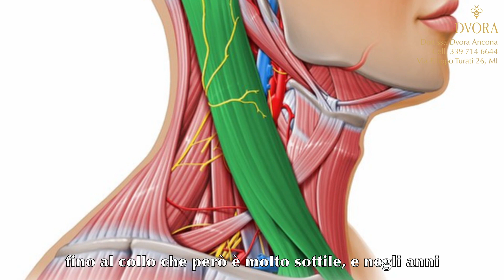DISEGNA I CONTORNI DELLA MANDIBOLA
🔶La radiofrequenza può ridefinire i contorni del viso, senza chirurgia!
Oggi vi spiego come avere una perfetta ‘V-shape’, grazie a un trattamento rapido e non invasivo.

🔶La ‘V-shape’, ovvero una linea mandibolare perfettamente definita, è un vero oggetto del desiderio, quando si parla di beauty!
I contorni del viso definiti sono infatti una delle principali caratteristiche della giovinezza. Ma la perdita di tono del terzo inferiore del viso tradisce il passare del tempo, in quanto dà un’aria stanca. Inoltre, il doppio mento è un inestetismo sempre più frequente, favorito dal tenere la testa sempre rivolta in basso per guardare i device.

🔶Quale trattamento è indicato per ridefinire i contorni del viso?
Il rimedio perfetto è una tecnica innovativa che viene dalla Corea: la radiofrequenza Agnes.
Tramite un piccolissimo ago che penetra nella pelle, la radiofrequenza va a sciogliere il grasso e allo stesso tempo permette ai tessuti di aderire nuovamente alla mandibola e al collo.
In 1-2 sedute, la pelle torna ad apparire fresca e il contorno della mandibola torna ad essere ben definito.

🔶Perché scegliere la radiofrequenza?
 - Eliminazione immediata del grasso (via il doppio mento!)
- Immediata definizione dei contorni del viso
 - Nessun downtime (tempo di recupero)
 - Naturale, affidabile e duraturo

Richiedi un consulto gratuito telefonando al numero ☎️ 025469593, inviando un messaggio WhatsApp al 📲 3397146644 o prenota sul sito

Dott.ssa Dvora Ancona
Medico Chirurgo Estetico
Laurea in Medicina e Chirurgia presso l’Università di Bologna, votazione 110 cum laude.
Diploma di Medicina Estetica presso la Scuola Internazionale di Medicina Estetica del Fatebenefratelli, Roma.
Dal 1993 al 1995: frequenza presso il reparto di Maxillo Facciale, diretto dal Prof. Roberto Brusati, all’ospedale San Paolo di Milano.
Dal 1997 al 1999: medico presso l’ospedale Hadassa nel reparto di Chirurgia Plastica e Dermatologica di Gerusalemme (Israele).
Dal 1999 al 2005: libera Professione come Medico Chirurgo specialista in Medicina Estetica.
Dal 2005 al 2009: ha collaborato c/o il Juva Skin&Laser Center di New York come M.D. ( Medical Doctor).
Dal 2005 al 2009: Docente c/ol’università di Pavia.
Dal 2007 ad Oggi: Direttore del Centro Medico Dvora, Centro specializzato in medicina estetica curativa e benessere avanzato.
Dal 2008 ad Oggi: Direttore Editoriale del Magazine Free Press Dvora Magazine
Dal 2008 ad Oggi: Partecipa a numerosi programmi televisivi sulle reti Rai e Mediaset

Centro Medico Dvora
Via Turati, 26
20121 Milano (MI)
Tel: 02/5469593
Cell: 339/7146644
Belle senza bisturi